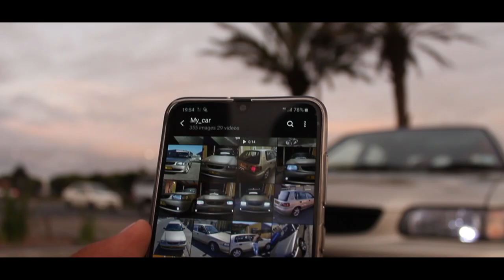Toyota Tazz ae92- OEM+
Introducing this beatiful tazz rolling through the streets of Cape Town, South Africa. The owner surely loves his ride very much and it shows through the lens!